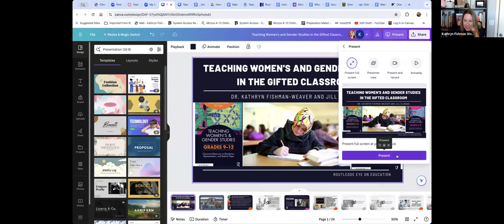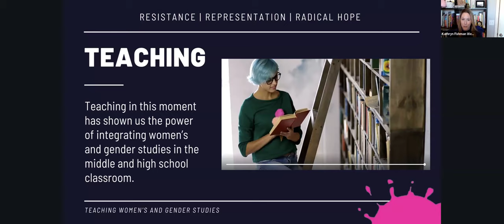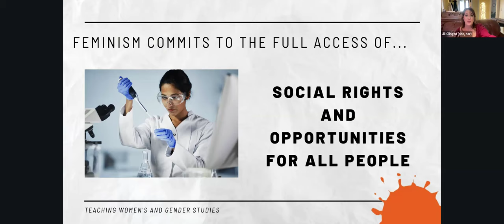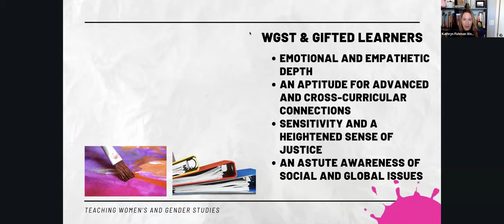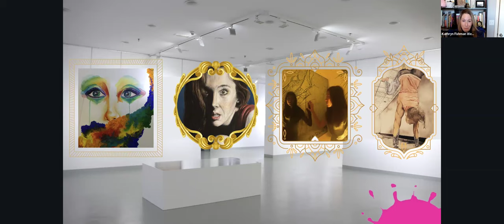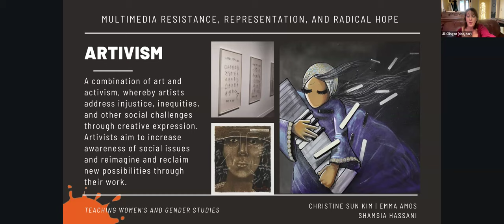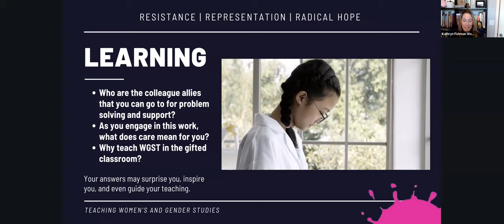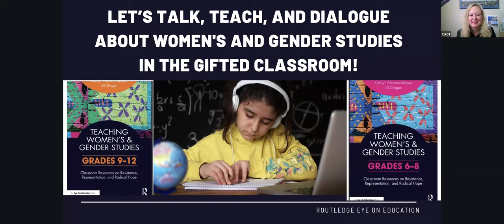Teaching Women’s and Gender Studies in the Gifted Classroom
Just in time for Women’s History Month, CAGT is proud to offer this session on Teaching Women’s and Gender Studies (WGST) in the gifted classroom. Gifted learners frequently present with emotional/empathetic depth, a heightened sense of justice, and an astute awareness of social and global issues. These traits make Women’s and Gender Studies a compelling exploration for the gifted classroom. However, as in general education, Women’s and Gender Studies (WGST) is often missing from K-12 gifted programming. Our speakers for this month, Kathryn Fishman-Weaver and Jill Clingan, are passionate about filling this critical gap in curriculum and practice. Their recent book series on teaching WGST in the middle and high school classroom is rooted in representation, equity, and inclusion. In this dynamic Facebook Live session, they connect this work to gifted learners specifically. Join us for this important conversation. Leave with actionable ideas related to agency, voice, action research, and celebration in your gifted programs